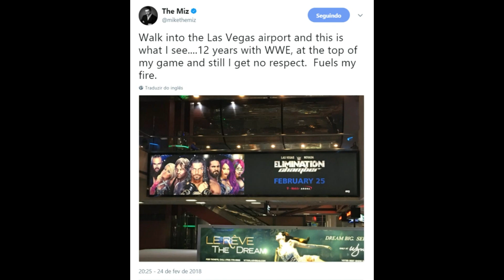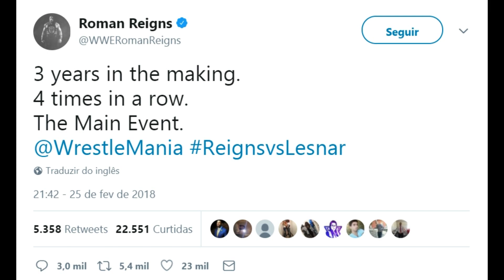BROCK LESNAR E ROMAN REIGNS SE ENCARANDO ESSA NOITE - FASTNEWS